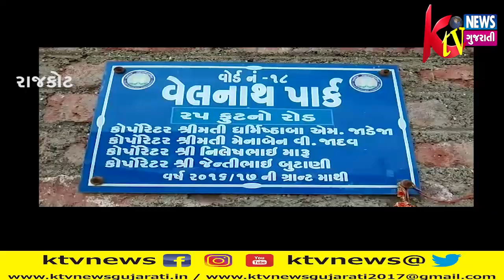રાજકોટમાં શહેરના જડેશ્વર-વેલાથ પાર્કમાં નવા રોડનું ખાતમહૂર્ત કરવામાં આવ્યું.